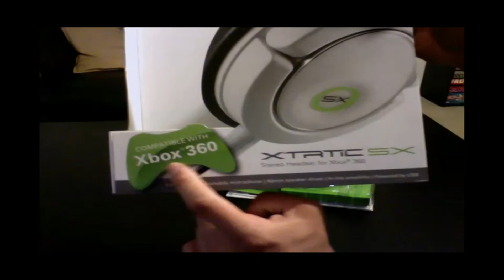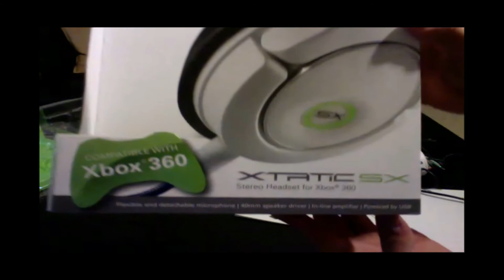Sharkoon X-Tatic SX Beat Unboxing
Unboxing of the Sharkoon X-Tatic SX Headset for the Xbox 360